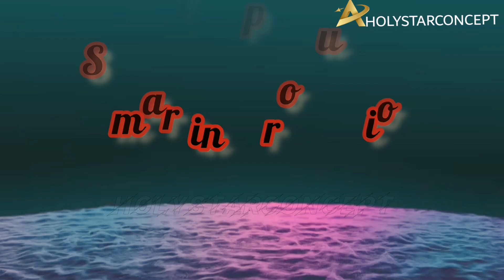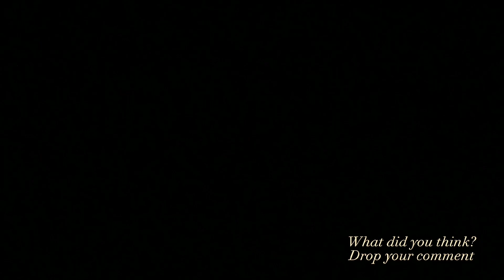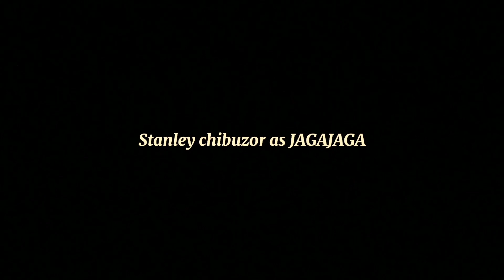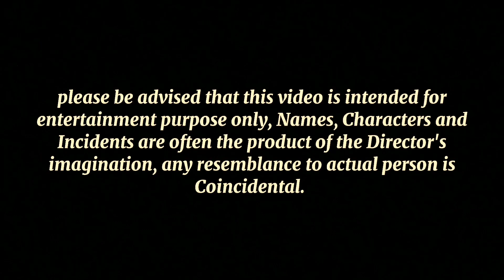Street hustler episode 9 (k2 return)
Marry Christmas fans